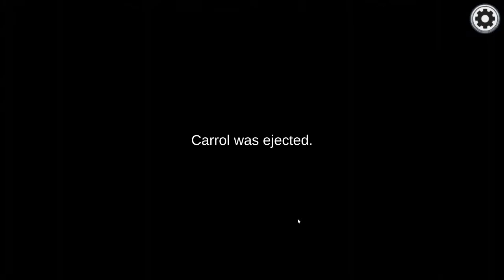Among Us 0169 "Gegenseitiges Befruchten"